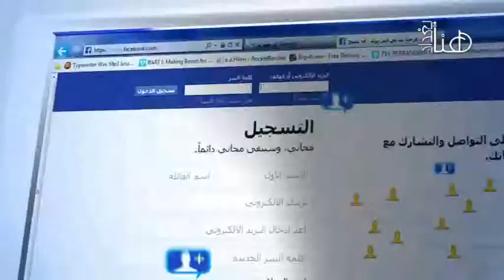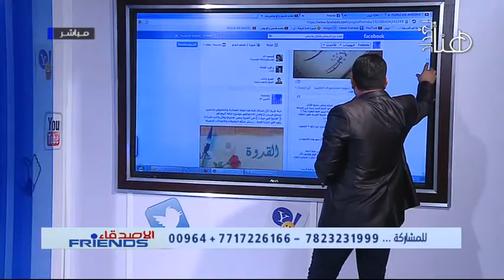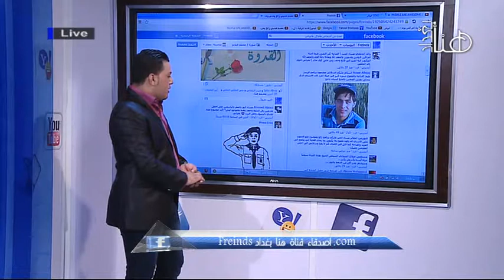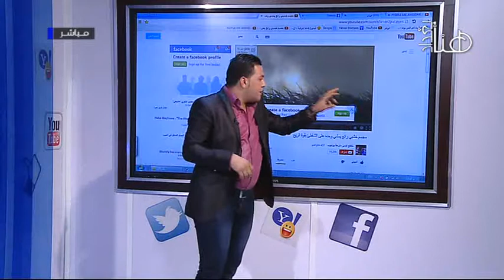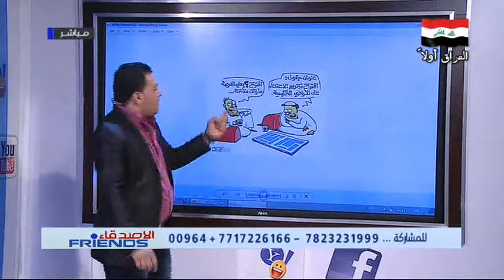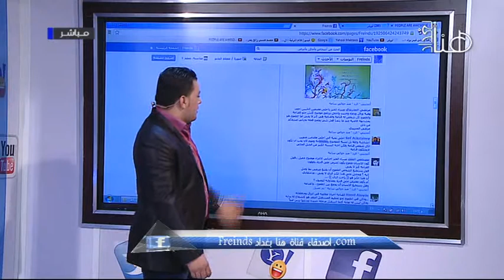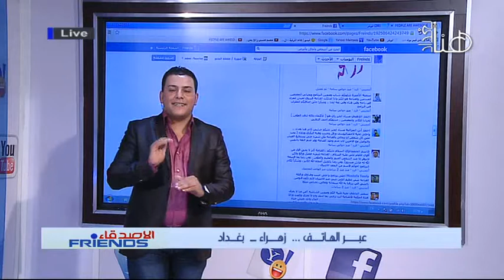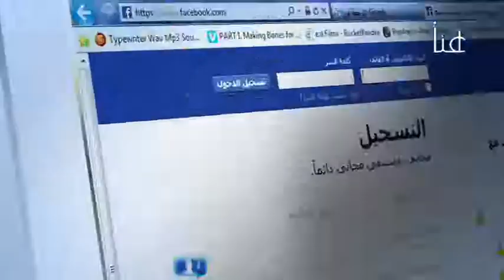برنامج التواصل الاجتماعي من قناة هنا بغداد حبيب محمد